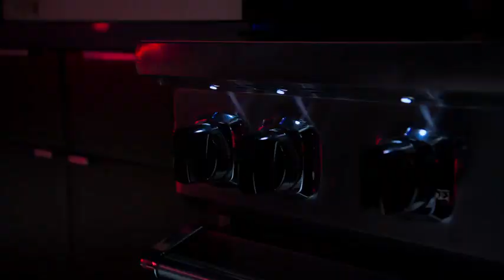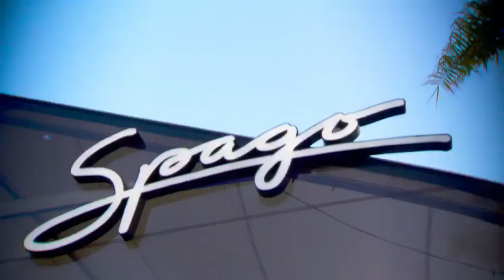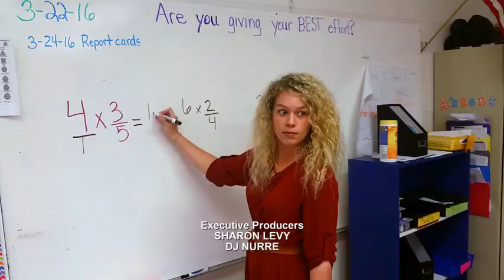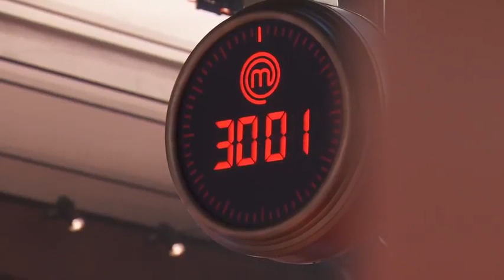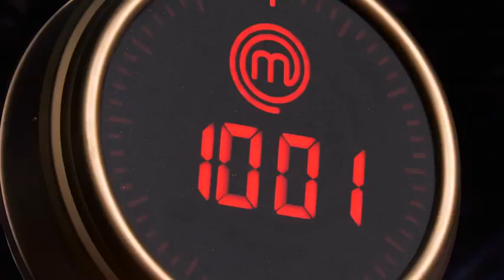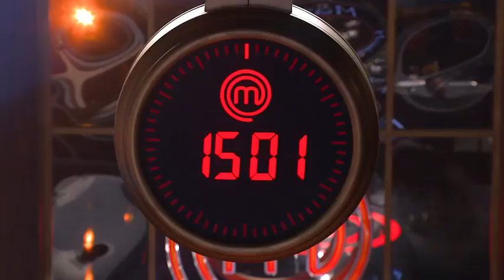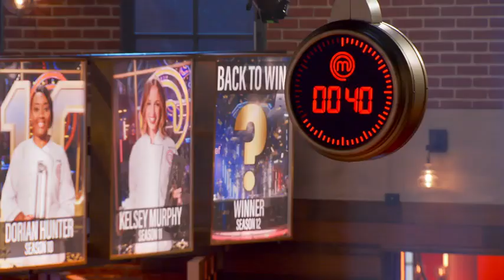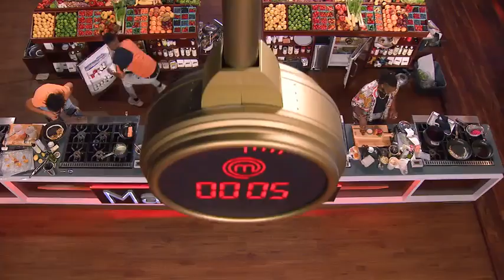MasterChef USA episode 1 season 12